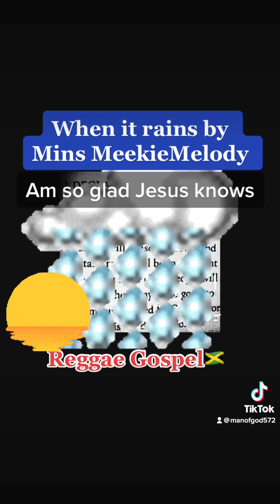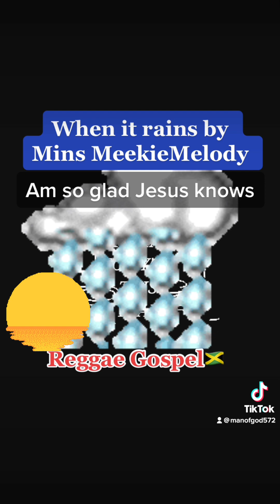When it rains it pours (MeekieMelody)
@reggae gospel @2023